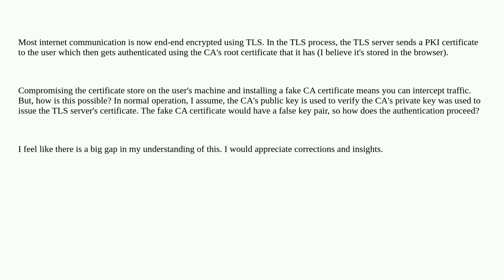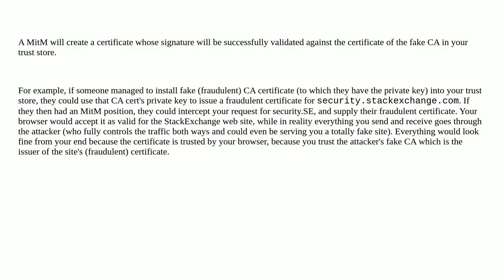Why installing a root certificate on the client opens a door for MitM attack?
A special thanks goes out to the community

  public-key-infrastructure certificate-authority man-in-the-middle tls